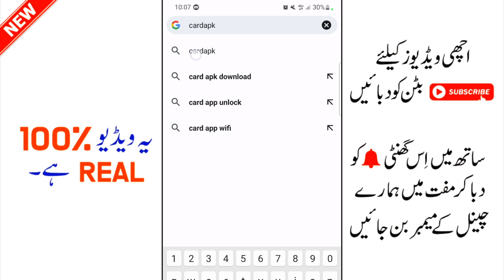Get Free Urgent Rs.2000 And Balance 600 | Free Balance App | Free Balance kaise le